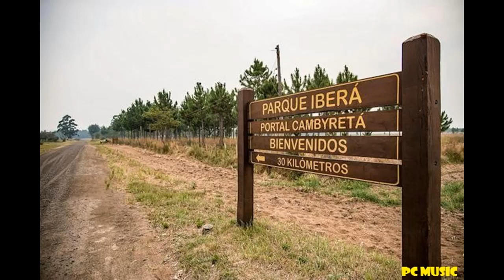CHAMAME INOLVIDABLES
Selección de Chámame, variados, de mi preferencia personal, de grandes cantautores correntinos.